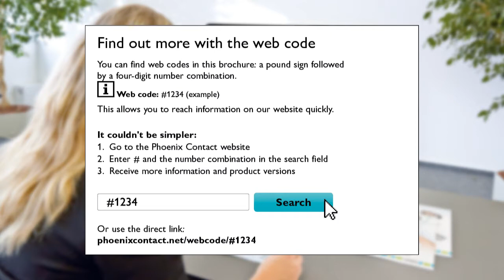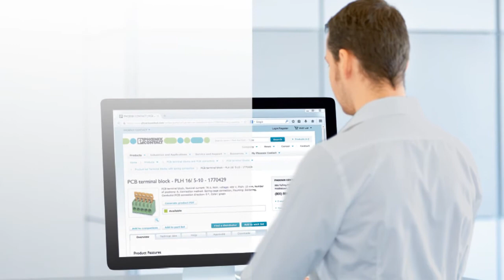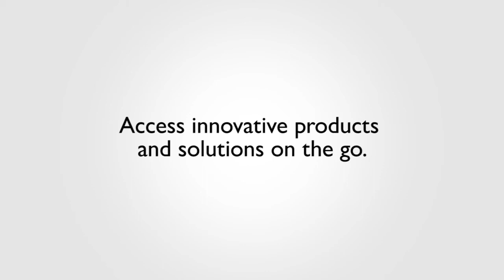Use our on-line tools to quickly access product information - Phoenix Contact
Phoenix Contact is unveiling a series of on-line tools that give you accessible, up-to-date product information.

In this video, learn more about our new search system, using Web Codes that enable you to quickly link to any one of our many product areas.  Narrow your search for specific product detail, such as capabilities, approvals, and other essential criteria.

Simply better informed – with Phoenix Contact.